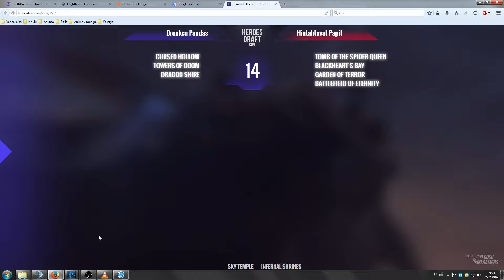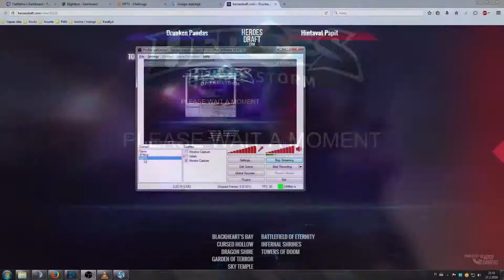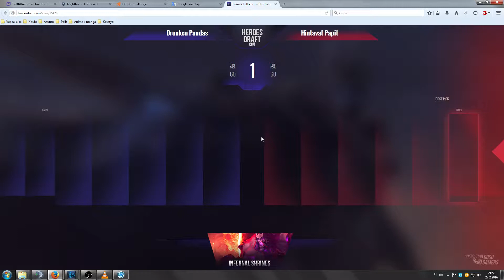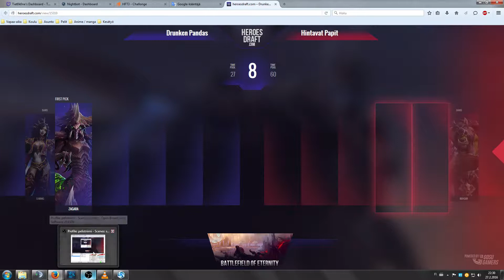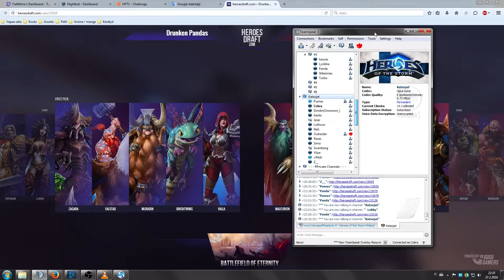HFT3 Finaali (V2)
Drunken Pandas vs Hintavat Papit, BO3. Pahoittelut teknisistä ongelmista lähetyksen aikana. Ilmiselvästi 323 deIlluminati. (Ekaks pelaaja lens pihalle, sitten mun UI bugas sen seurauksena, joten jouduin reloggaa xD)